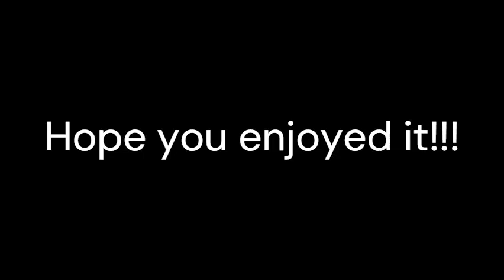8/100 | Venkatachala Nilayam | Veena cover by Anasooya Gururajan